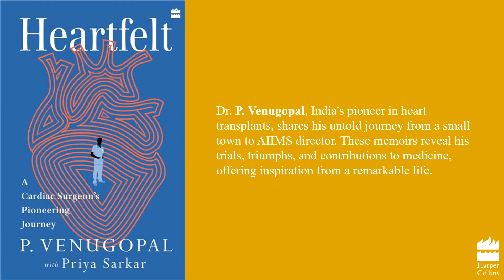Explore Generational Memoir with 'Unveiling Lives' by HarperCollins | A Must-Watch for Book Lovers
Dive into the heart of storytelling with 'Unveiling Lives' by HarperCollins India, exclusively on Harper Broadcast. 📚✨ This video takes you on an unforgettable journey through the most compelling memoirs and true stories that have shaped our world. From the depths of human experiences to the peaks of triumph, these stories transcend time and culture, offering insights and inspiration for every viewer. Don't miss out on the chance to explore these timeless tales that connect us all.